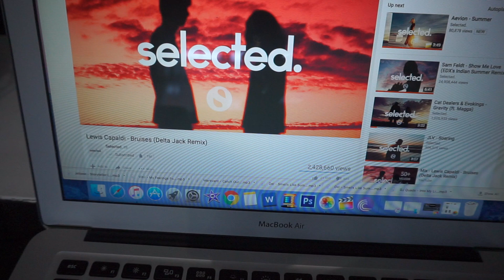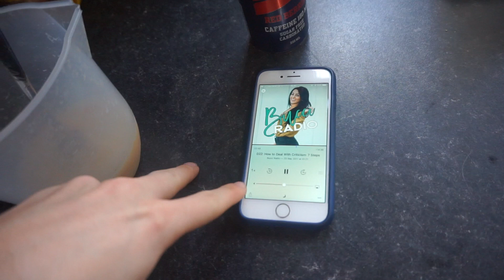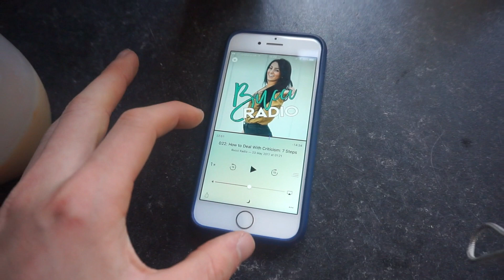Crazy Idea's | Protein Shakes ? | Daily Vlog 08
Mu Social medias..